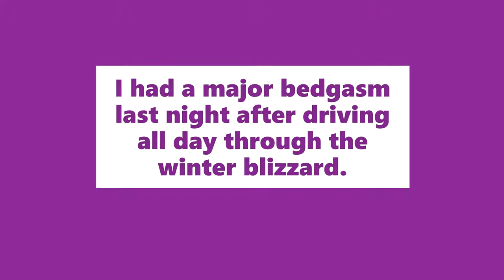Bedgasm Meaning | Definition of Bedgasm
Meaning: The feeling of euphoria when you climb into a comfortable bed after a long day.

Example: I had a major bedgasm last night after driving all day through the winter blizzard.